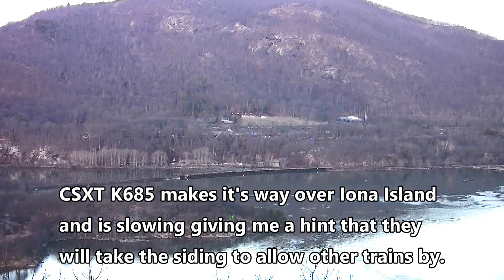CSXT K685, Q254 and Q158 from new lookout at Iona Island.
Three CSXT trains make their way over Iona Island heading both north and south as a unit tanker train takes the siding to allow both southbounds to keep going in Q254 and Q158 in Feb of 2016.